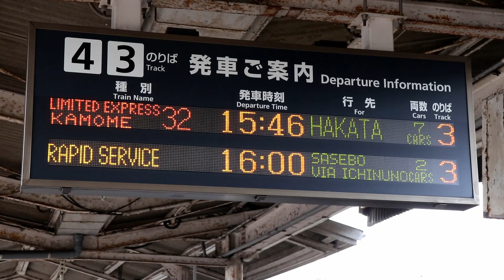【車内放送】 787系 特急かもめ32号 発車後 & 到着前 / JR九州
【車内放送】 787系 特急かもめ32号 発車後&到着前 / Nagasaki Line LTD. Express "Kamome" Series 787 EMU , JAPAN

特急かもめ32号（長崎発博多行）の長崎駅発車後と博多駅到着前の車窓&車内放送です。使用車両はJR九州の787系特急型電車、撮影は長崎駅高架開業前の2017年12月です。

博多駅と長崎駅を長崎本線経由で結ぶJR九州の特急かもめは、2022年9月23日に長崎－武雄温泉間が開業する西九州新幹線へその愛称を譲り、在来線の特急列車からは引退となります。

西九州新幹線開業後の博多－長崎間は、博多－武雄温泉間が特急リレーかもめ、武雄温泉－長崎間が西九州新幹線N700S系を使用した「かもめ」となるため、武雄温泉駅で乗り換えとなります。

撮影地 : 特急「かもめ32号」 （長崎本線・鹿児島本線 長崎－博多） 車内
Camera : Panasonic DMC-G6 + LUMIX G VARIO 12-32mm / F3.5-5.6 ASPH. / MEGA O.I.S.